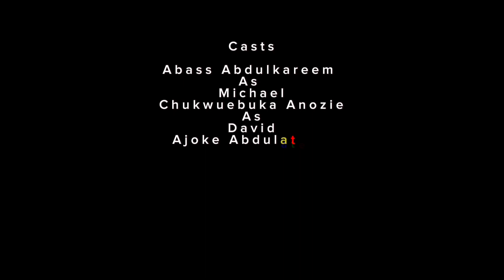ECHOES OF RESILIENCE [SHORT FILM] ABASS ABDULKAREEM, CHUKWUEBUKA ANOZIE Latest 2024 Nollywood movies